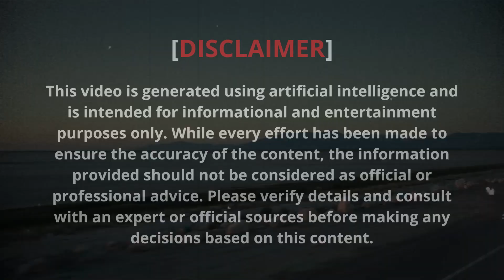2025 Cadillac Pickup Concept - Most Luxury Pickup Truck!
2025 Cadillac Pickup Concept - Most Luxury Pickup Truck!

Imagine a truck that's as opulent as a palace, as powerful as a beast, yet as practical as a Swiss Army knife. Welcome to the 2025 Cadillac Pickup Concept.

The Extravagant Exterior:

The 2025 Cadillac Pickup is a testament to Cadillac's audacity. Its colossal dimensions, ornate grille, and extravagant chrome accents make it a sight to behold. It's a truck that demands attention, a statement piece that says, "I've arrived." But beneath the opulent exterior lies a vehicle that's more than just a pretty face.

The Luxurious Interior:

Step inside, and you're greeted by a cabin that rivals the finest luxury sedans. Hand-stitched leather, premium materials, and cutting-edge technology create an ambiance of unparalleled opulence. From the plush seats to the advanced infotainment system, every detail has been meticulously crafted to provide a luxurious driving experience.

Powerful Performance:

Don't be fooled by the extravagant exterior. The 2025 Cadillac Pickup boasts a powerful engine that delivers exceptional performance. Whether you're cruising down the highway or tackling off-road terrain, this truck has the power to impress.

Our channel provides timely, accurate information on the latest cars, sourced from reputable automotive platforms. Experience the future of driving with our stunning AI-rendered images of upcoming vehicles.